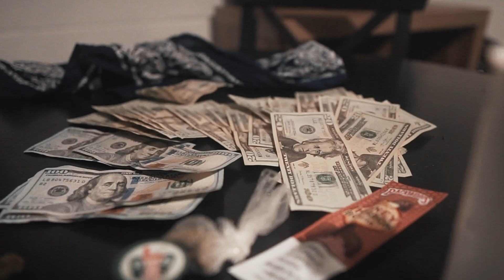Kari - "IDK" | Shot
New music from Kari